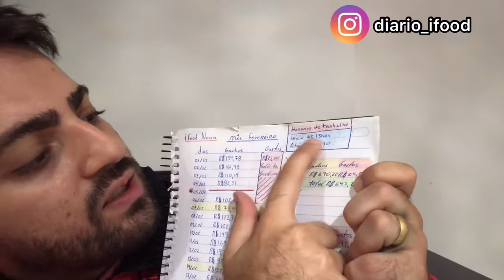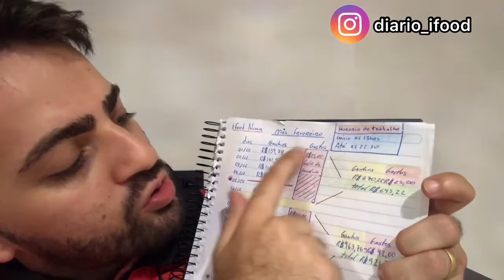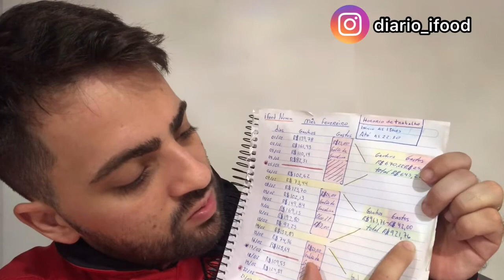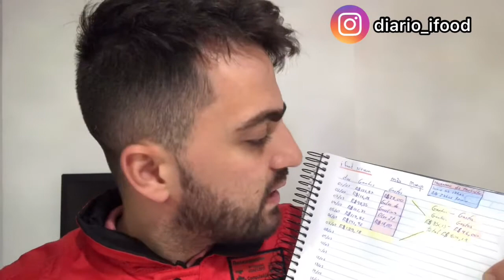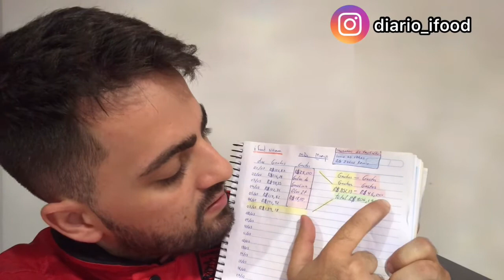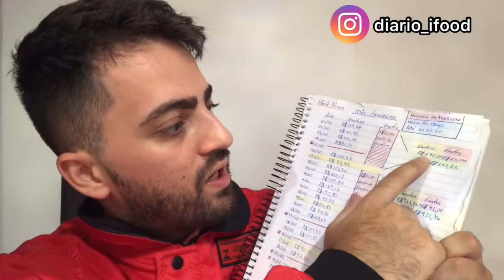Ganhos e gastos entregador do ifood durante Lockdown 🚀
Quer ajudar o canal com alguma gorjeta? Faça uma doação de qualquer valor.

Muito obrigado por sua ajuda.
Forte abraço Maurício Tonizza. 👊🏼